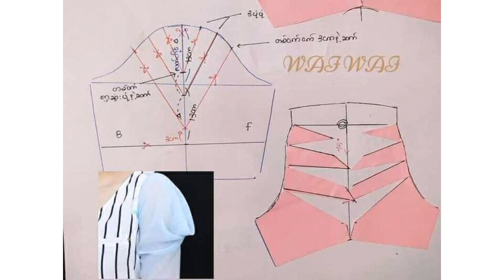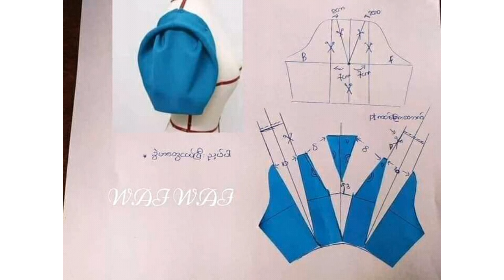Inspirasi Model Lengan baju Cantik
Model lengan baju adalah salah satu hal yang penting dalam mempercantik baju, kamu bisa memilih model lengan baju untuk mempercantik tampilan Model lengan baju kamu